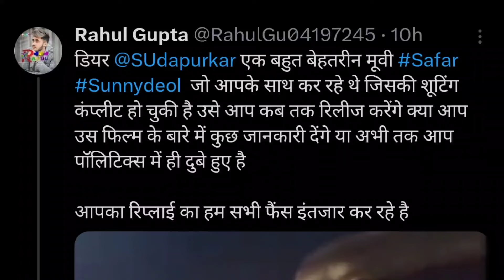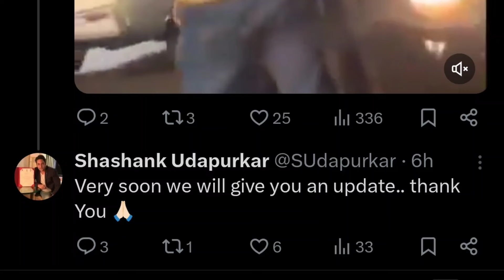Sunny Deol Upcoming Movies | Lahore 1947 Trailer Ranbir Kapoor Ramayan | Baap Trailer